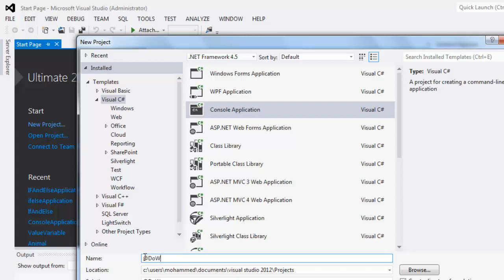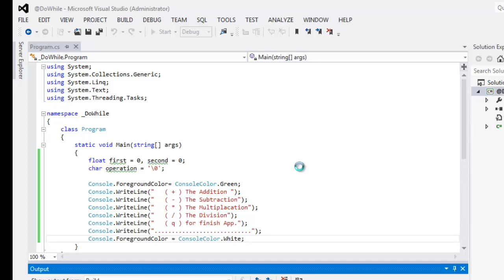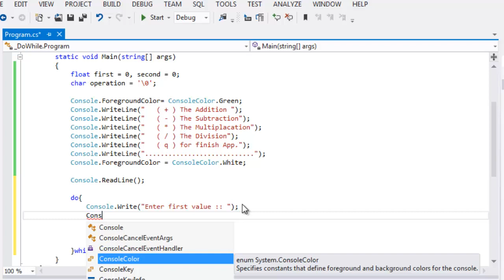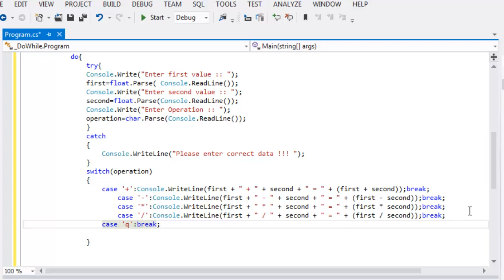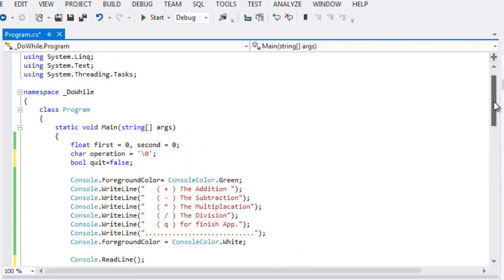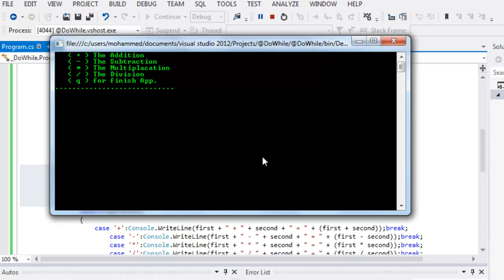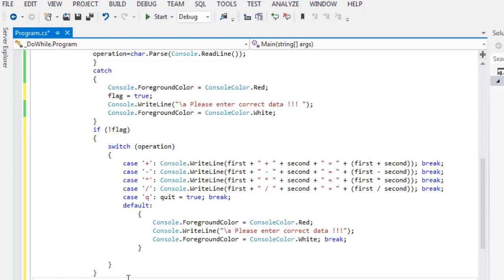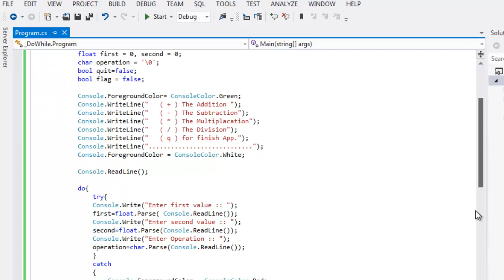كورس سي شارب (C) من الصفر الى الأحتراف الدرس (12)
كورس سي شارب من الصفر الى الاحتراف , يركز الدرس حول حلقات الدوران do-while وكيفية تطبيقها من خلال كتابة برنامج العمليلت الرياضية بأدخال عددين اضافة الى العملية الرياضية

يمكنكم زيارة المواقع الخاصة بي , ارجو ألأستفادة